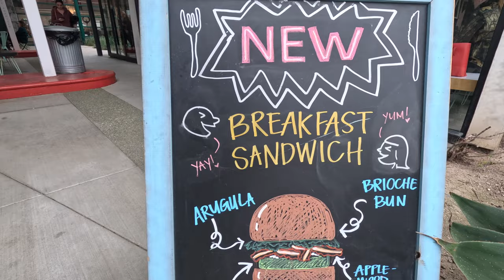The Ultimate San Diego Coffee and Taco Crawl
What's good, y'all? Get ready for a raw and unfiltered one-day vlog where I take you through the heart of San Diego, California. We'll be hitting up some of the hottest beaches and iconic landmarks, all while chowing down on some of the most mouth-watering taco joints and sipping on some robust coffee at the trendiest spots in town. And that's just the beginning – we'll also explore downtown and uncover hidden gems like a true adventurer. So buckle up and get ready to experience the raw, uncut beauty and energy of America's Finest City – this vlog is gonna be straight-up lit!

If you're looking for a chill and fun vlog to watch, you're in the right place. Join me as I explore some of the most beautiful spots in San Diego, starting with the excellent and cozy Dark Horse Coffee Roasters.

From there, we took a leisurely 30-minute stroll through a lush neighbourhood filled with jaw-dropping mansions and perfect weather. And, of course, we had to hit up downtown to check out the stunning architecture of the San Diego skyline.

But that's not all, folks! In my next video, I will take you to one of my favourite beaches - the picturesque Coronado Beach. And we'll chow down on some delicious tacos from a super trendy spot. Trust me, you won't want to miss it!